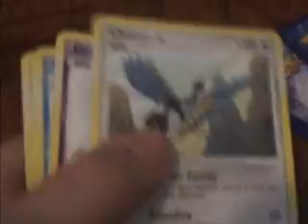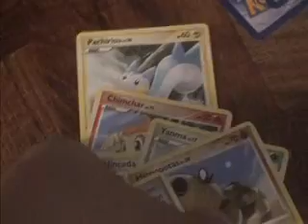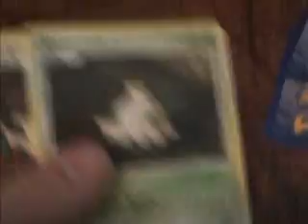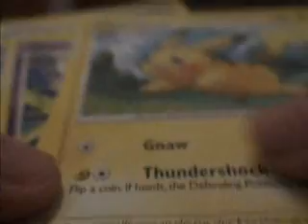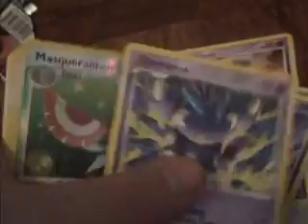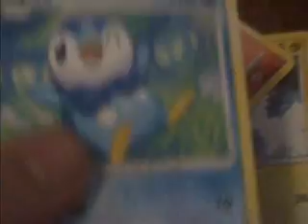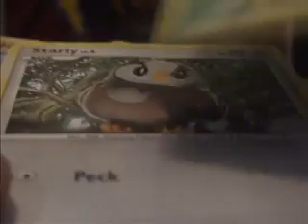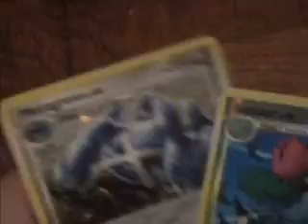Opening Supreme Victors Booster Box pt3 (reprint)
Pt.4 coming tmmrw probably.